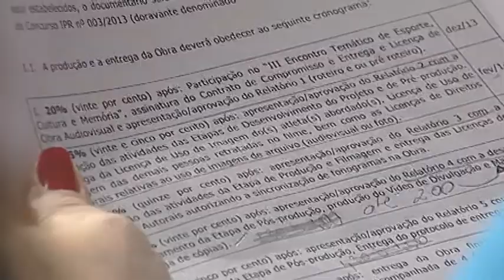Dicas e procedimentos - Parte 3